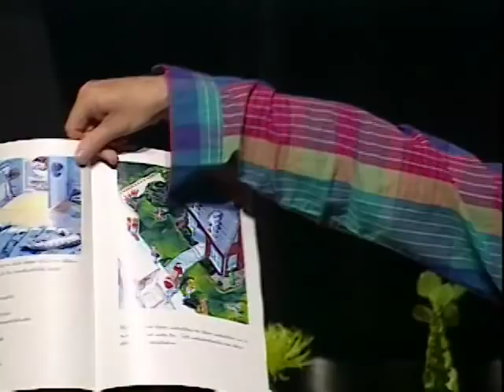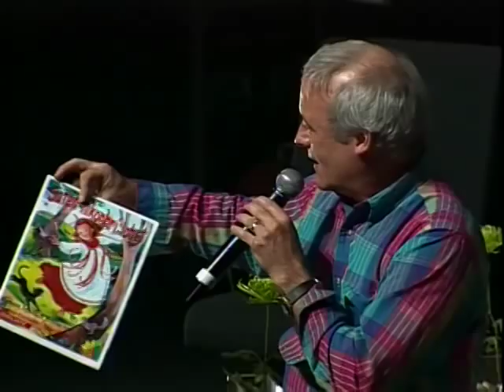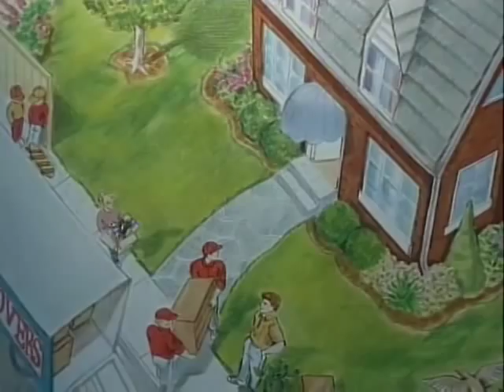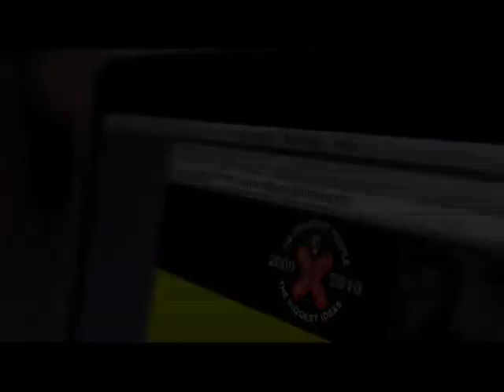Robert Munsch - Mohawk Translations of His Books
Robert Munsch, acclaimed Canadian children's book author, delivers this Talk about how he connected with the Mohawk community, who translated several of his books into their own language and changed the content to reflect their own traditions.